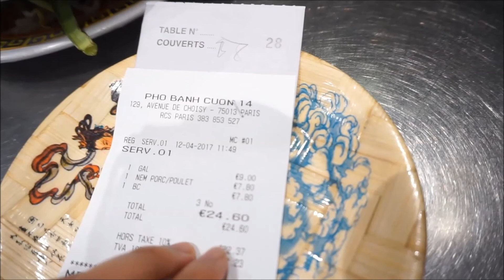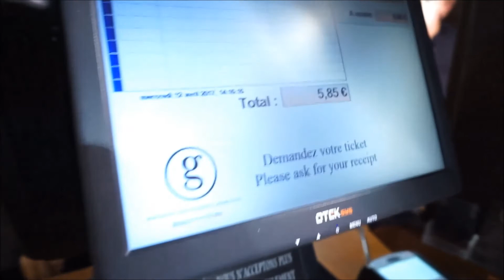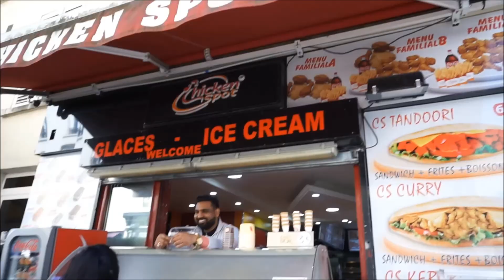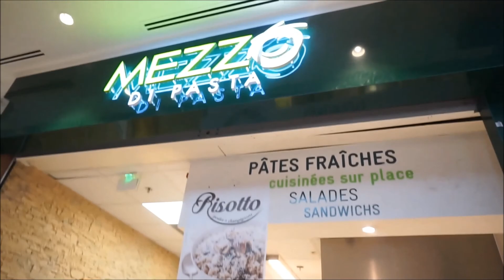Vlog: Paris with Mommy Part 1/3 l BoomWakeUp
สวัสดีค่ะ ต้องขอโทษเพื่อนๆด้วยนะคะหายไปนานค่ะ คลิปนี้เป็น Vlog การไปปารีสครั้งแรกของบูมกับแม่นะคะ ไปถูกๆผิดๆ มั่วกันตามภาษาแม่ลูก 555  วางแผนตามอินเตอร์เน็ต เขาว่ายังไงบูมไปตามค่ะ
กล้องสั่นๆเสียงดังเบา ต้องขออภัยนะคะ พยายามจะถ่ายทุกตอน555 แต่บางตอนก็ไม่ได้ถ่ายค่ะเนื่องจากเร่งรีบ ยังไงติชมได้ค่า ตัดต่อก็ไม่ค่อยจะเป็นโอ๊ยยย มีคำถามการใดๆสอบถามได้จ้าาา
คลิปยาวเหมือนเดิม เพิ่มเติมคือคลิปคือสามคลิป
ปล. พยายามตัดคลิปแล้วนะคะ 5555 ยัง 3 Part